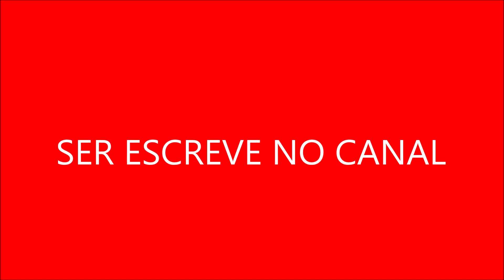A série teve um episódio